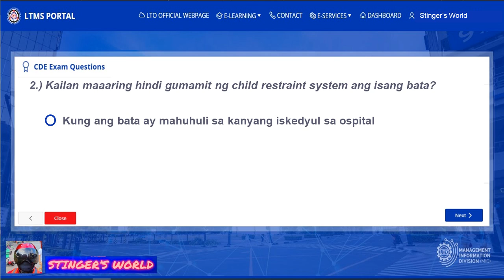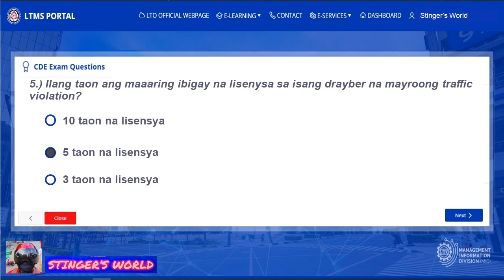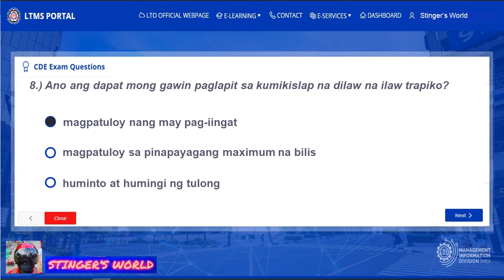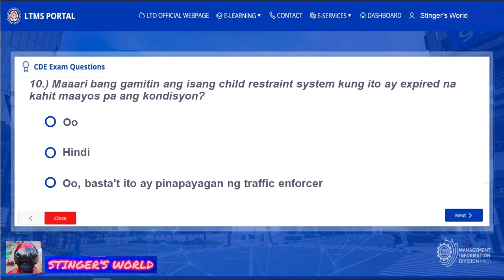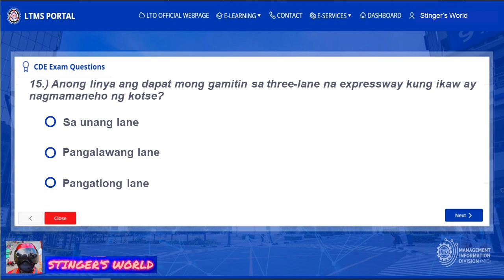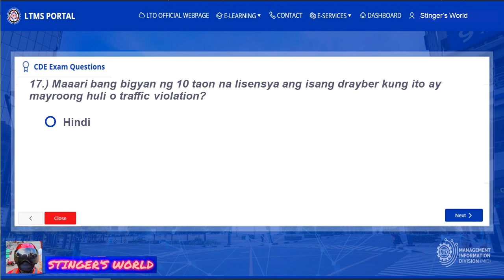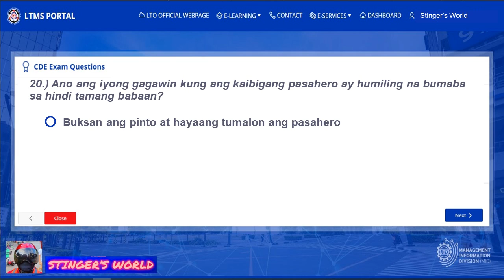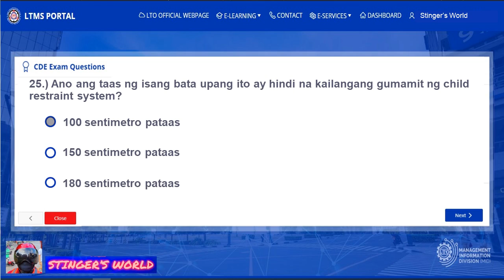LTO EXAM REVIEWER - Tagalog Set 2 (2022)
LTO EXAM REVIEWER FOR DRIVER'S LICENSE 2022  (Tagalog - Set 2)

Hello !  Ito ay para sa mga kukuha or magrerenew ng DRIVER'S LICENSE . Reviewer sa pagkuha ng LTO EXAM. Compilation po ito ng actual exam sa LTO portal.

Huwag niyo pong kalimutan i-like ang video na ito. Paki-comment na lang din po sa comment section kapag may katanungan pa po kayo.

Stinger's World :)

LTO Portal Link:
ito po yung link kung saan gagawa kayo ng account at makakuha ng exam.

lto exam reviewer updated
lto reviewer for drivers license
lto reviewer
lto drivers license exam
lto non professional exam
lto professional exam
lto written exam reviewer
lto written reviewer
written exam lto for non pro
written exam lto for pro
lto exam for non professional driver's license
lto exam for professional driver's license
lto reviewer 2021
lto reviewer non pro
lto reviewer tagalog
lto reviewer tagalog 2021
lto reviewer tagalog non pro
lto reviewer tagalog pro
reviewer for driver's license exam
Paano Kumuha ng Student Permit ngayong 2022
Student License Application 101
LTO Student Permit
LTO Student License
LTO Student Licence
LTO Student Permit 2022
LTO Student License Permit 2022
Student Permit requirements
LTO drivers license
student permit requirements 2022
student permit requirement philippines
student permit exam reviewer
lto practical exam
lto seminar course
lto seminar
lto accredited driving schools
lto driving schools
lto accredited driving schools in the Philippines
smart driving school